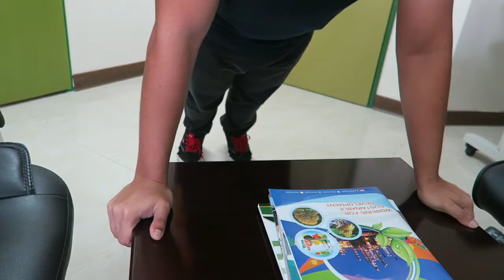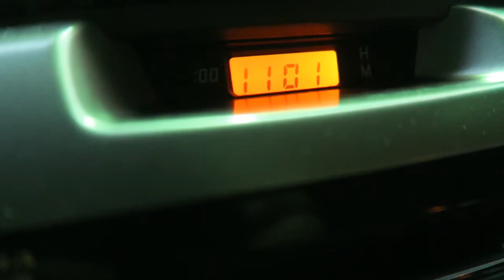SHAVED! | Vlog 0010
And yes i decided to shave it. hehe oks ba?